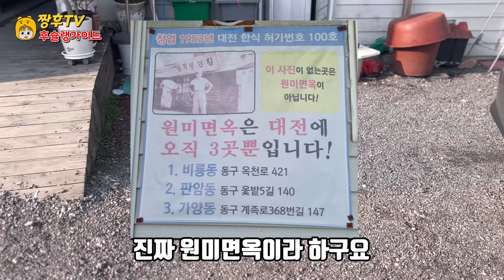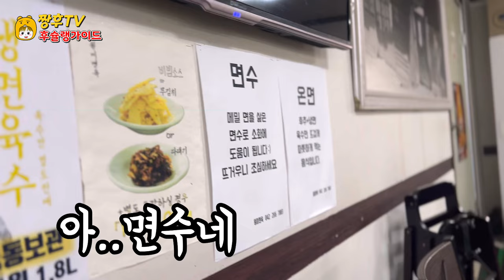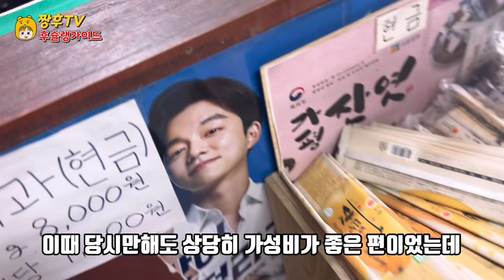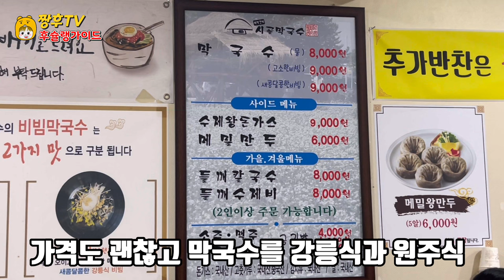왜 이제야 알았는지 너무 후회했습니다! | 대전 동구 냉면 맛집!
늘 항상 빼곡히 차들이 늘어선 집! 궁굼해서 가봤습니다!

* 원미면옥

주소: 대전 동구 옥천로 419 원미면옥 (뒷집)

영업시간: 매일 10:30~ 20:00

* 시골막국수 직영점

주소: 대전 동구 판교3길 3 메밀고개시골막국수

영업시간: 11:00-19:40 (매주 월 휴무)

14:30~ 16:30 브레이크 타임

※영상시청전 고화질로 설정을 변경하시면 더욱 선명한 화질로 시청하실수 있습니다😃

The house that's always packed with cars! I went there in earnest!

* Wonmi Myeonok (Myeonok)

Address: Wonmi-myeonok, 419, Okcheon-ro, Dong-gu, Daejeon (back house)

Business hours: 10:30 to 20:00 every day

* a direct store of rural makguksu

Address: 3 Pangyo 3-gil, Dong-gu, Daejeon, Buckwheat Pass, and Golmakguksu

Business hours: 11:00-19:40 (closed every month)

14:30~16:30 break time

※This video is made without the profitability of my own commercial. 😀

※If you change the setting to high definition before viewing the video, you can watch it with clearer image quality 😃

いつもいつもぎっしりと車が並んでいる家！ 気になって行ってみました！

* 遠美面屋

住所: 大田東区玉川路419 遠美面玉 (裏家)

* 田舎マッククス直営店

住所: 大田東区板橋3ギル3 そば峠田舎マッククス

営業時間:11:00-19:40(毎週月曜休み)

14:30~16:30 ブレイクタイム

※本映像は私のお金で提供した広告収益性なしに作られた映像です😀

※映像の際、視聴前の高画質に設定を変更させて頂くとより鮮明な画質でご視聴いただけます😃

总是密密麻麻排满车地房子！ 因为好奇，所以去了！

* 远美绵玉

地址:大田东区玉泉路419远美面屋（后屋）

营业时间:每天 10:30~20:00

* 农村荞麦凉面直营店

地址:大田东区板桥3路3荞麦高开市骨荞麦面

营业时间:11:00-19:40（每周月休）

14:30~ 16:30 休息时间

※本视频是用自己的钱购买的 没有收益性的广告制作的视频😀

※观看视频前变更高画质设置，即可以更清晰的画质观看😃

總是密密麻麻排滿車地房子！ 因爲好奇，所以去了！

* 遠美綿玉

地址:大田東區玉泉路419遠美面屋（後屋）

營業時間:每天 10:30~20:00

* 農村蕎麥涼麪直營店

地址:大田東區板橋3路3蕎麥高開市骨蕎麥麪

營業時間:11:00-19:40（每週月休）

14:30~ 16:30 休息時間

※本視頻是用自己的錢購買的 沒有收益性的廣告製作的視頻😀

※觀看視頻前變更高畫質設置，即可以更清晰的畫質觀看😃

¡La casa siempre está llena de coches! ¡Tenía curiosidad y fui!

* casa sin techo

Dirección: 419 wones Mi-myeon-ok, Okcheon-ro, Dong-gu, Daejeon.

Horarios: de 10:30 a 20:00 todos los días.

* Tienda directa de fideos de mariscos picantes en el campo

Dirección: 3 caminos Pangyo 3 en Dong-gu, Daejeon, Myongogae Makguksu

Horarios: 11:00-19:40 (Cerrado todos los meses)

14:30 a 16:30 horas de descanso

※Este vídeo se hizo sin la rentabilidad de mi anuncio.😀

※Si cambia su configuración a alta definición, podrá verlo con una calidad de imagen más clara 😃